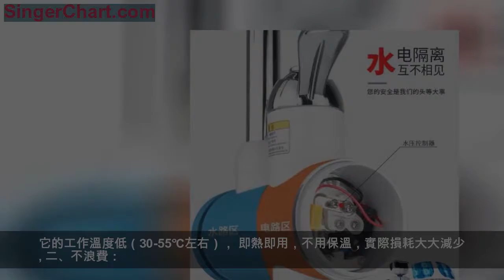永別了太陽能，中國又一高科技，全天熱水，千千萬萬家庭用得起！ 快速電熱水龍頭節能省電的兩大原因： 如何保養即熱式水龍頭？ 與傳統的水龍頭相比，電熱水龍頭在使用上更加舒適。而且隨著龍頭的開啟，在很短的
冬季氣候寒冷乾燥，打開廚房龍頭裡又冰又涼的自來水進行清洗鍋碗瓢盆，自來水冰涼難忍的痛苦，以錐心形容並不誇張。加上碗盆上的油脂在遇到較低氣溫的情況下，容易發生固化，此時碗盆的清潔難度可謂難上加難。煮一鍋熱水洗碗?太浪費時間了。直接把碗盆端進沖涼房用熱水器加熱的水洗?未免有點大費周章了。
很多家庭的廚房和浴室共用一台電熱水器，但是由於距離遠、容量大造成熱水慢、嚴重浪費水電等現象，使用非常不方便、不划算。
何不考慮在廚房安裝一款電熱水龍頭，解放冬天洗碗的煩心糾結吧。
1、即開機熱 冷暖隨意
打開電熱水龍頭開關，只需3－5秒，熱水即來，即流即熱，水溫隨意可調（天然水溫-65度），熱水源源不停，是傳統熱水器無法相比的。
2、水電斷絕 安全可靠
高品格絕緣幾晶體電器元件製造，優質的導熱質料熱率高，壽命長，耐壓1500V/min,電熱元件連續利用達3000h以上，使水電嚴格分散，耐壓超過1500伏，科學的防漏電結構，泄漏電流值僅0.02毫安/千瓦，僅相當於國際IEC電工標準0.25毫安/千瓦的1/12，相對安全可靠。
3、磁化水質 有益康健
特有的水質磁化功能，高達2500高斯的磁場可產生磁化水，從而增強水的活性，掃除水垢，內設凈水裝置，過濾水中雜質，非常有益康健。
4、防止干燒 水溫可調
陶瓷水壓式開關設計和特有的過熱掩護裝置，確保無水不通電，防備干燒變亂的發生。水溫可經過水龍頭開關在冷水於50度之間隨意調治。開關利用壽命達30萬次。
5、安置簡略 利用方便
可方便的安置與各家各戶，替換原有水龍頭，在寒冷的季候，將水龍頭開關扳至熱水地位，即可利用源源不停的熱水，在其他季候，將水龍頭開關扳至冷水地位，完全好像傳統水龍頭一樣利用，非常方便。
一、損耗少：
儲水式電熱水器須較長的時間來預熱到較高溫度（65-85℃），邊預熱邊散熱，而每人洗澡時間不定，又要用電來保溫，很耗電。電熱水龍頭即開即熱，想什麼時間用、用多長時間都可以。它的工作溫度低（30-55℃左右）， 即熱即用，不用保溫，實際損耗大大減少。
二、不浪費：

儲水式熱水器往往用很多電量來加熱一大桶水，而熱水無法當次使用完，再次使用時又需重新加熱，造成很大浪費。電熱水龍頭只提高所需水的溫度，要多少就加熱多少，絕不浪費。如以功率及電價計算，2000W的功率，使用一小時耗電量僅為2度，以每度電0.40元計，使用一小時只需0.80元，即每分鐘1.3分錢，因是即熱式電熱水器，家人每次洗碗洗手等開水使用的時間都很短，一天實際的使用次數累計相加大約不到30分鐘左右，每天的使用電費僅為0.40元左右，因此非常省電省水。
平時可用汽車蠟噴到即熱式水龍頭表面3-5分鐘後拭擦，可保持即熱式水龍頭的亮度，同時保護了及熱水龍頭表面的金屬，避免了過快也空氣發生氧化反應而生鏽。
平時最好不要用手直接觸摸，因為手上有油污很容易沾到即熱式水龍頭表面